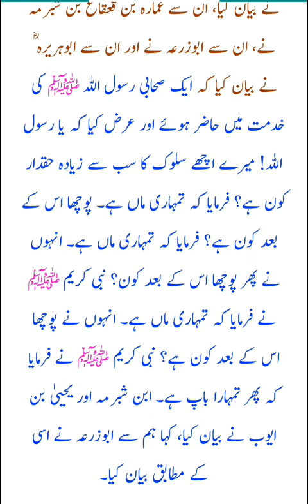Hadees Mabarika about parents.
Hadees Mabarika about waldine ki khidmat.